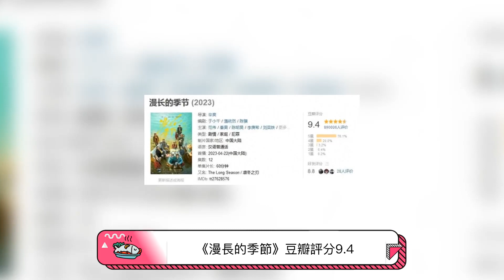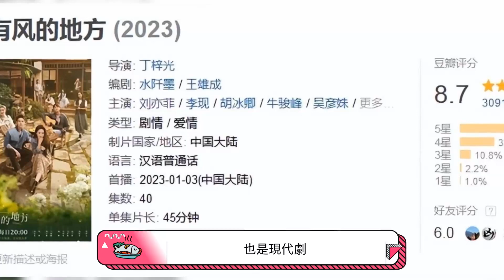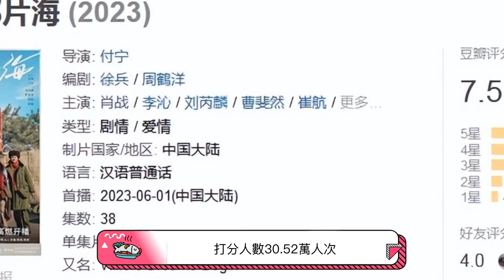2023年豆瓣評分最高的10部國劇，哪些劇讓你驚喜，哪些劇讓你失望？